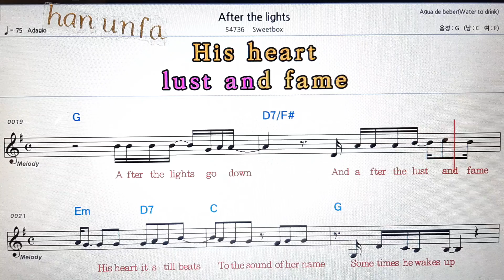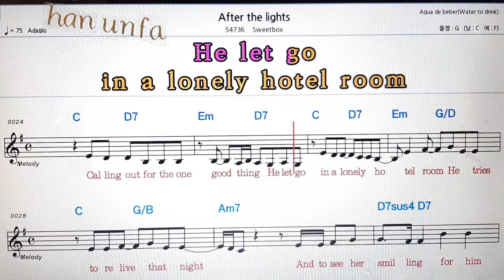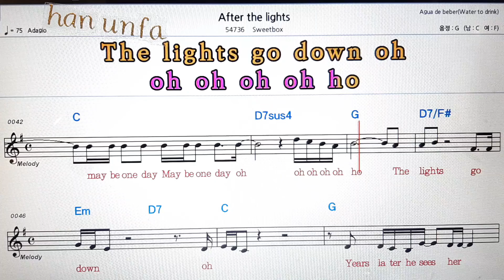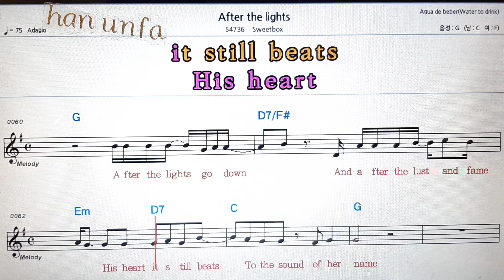After the lightd/ sweet box💋노래방 반주*기타 코드 악보*가라오케💖Karaoke*Sheet Music*Chord*MR